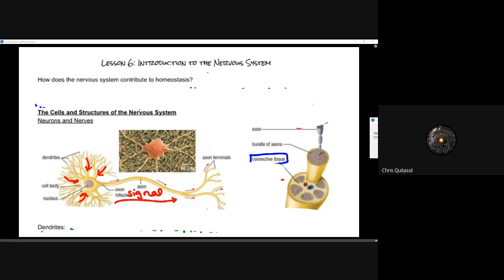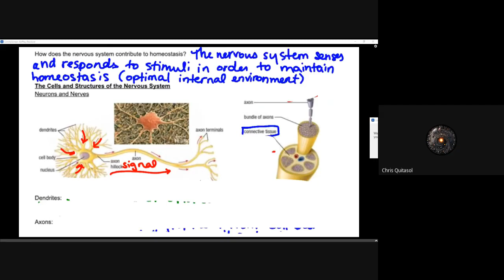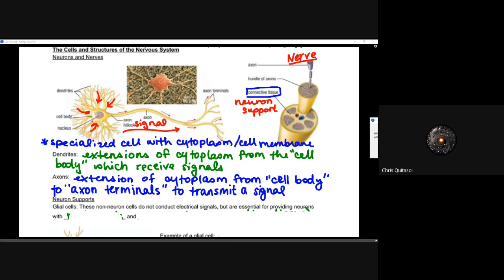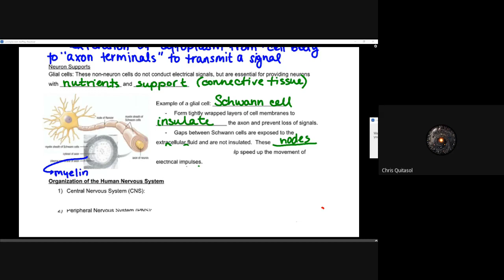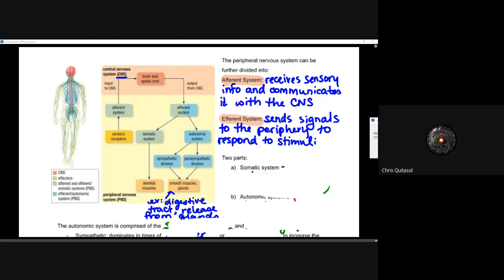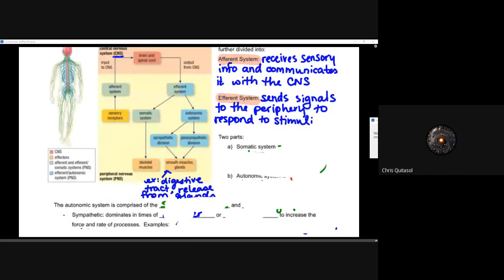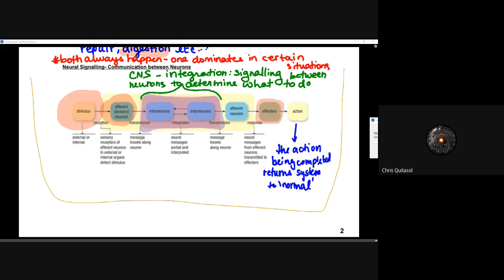SBI4U Lesson 6